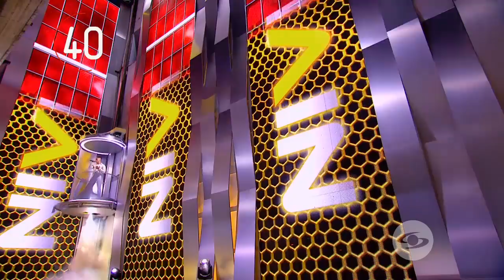'Maldita traición' - Gallito de Pelea - Audiciones| A otro Nivel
El cantante de música popular audicionó con una canción de Alzate y convenció a los jurados. ¡Revive su presentación!